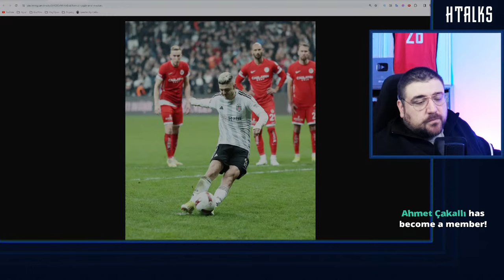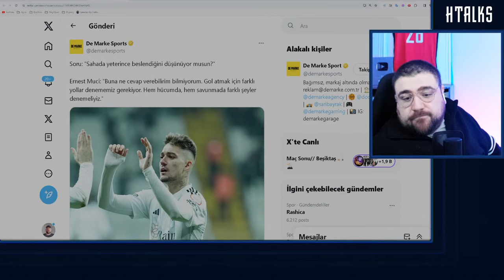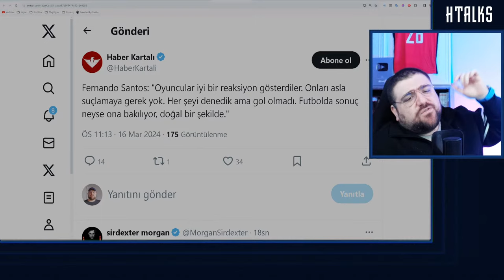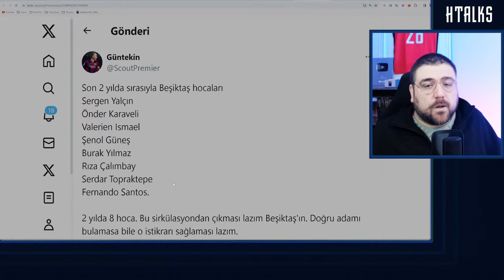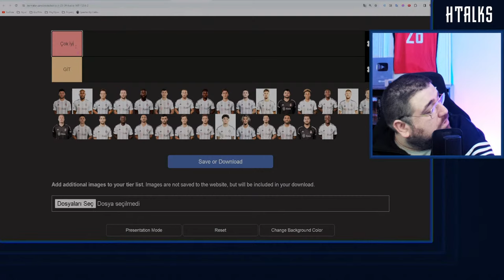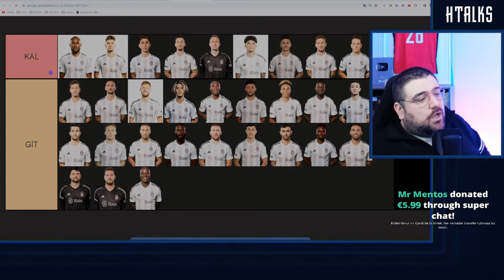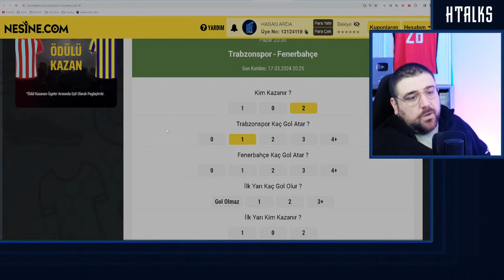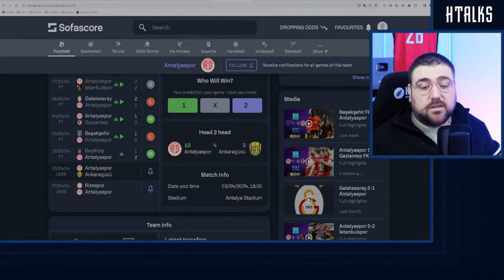Beşiktaş - Antalyaspor | Maç Sonu Değerlendirmesi